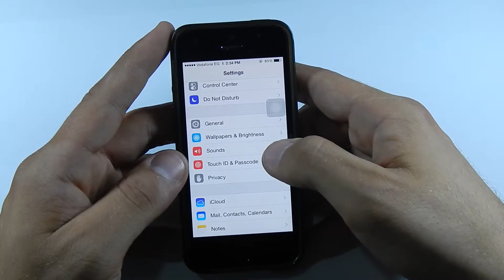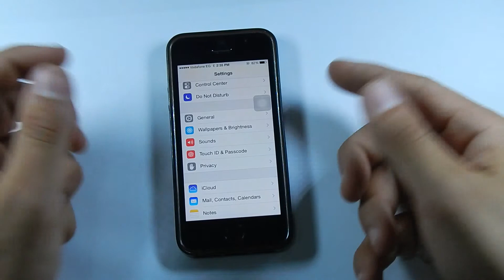How to setup iPhone 5s Touch ID / Fingerprint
If you want to use your iPhone's cool feature of touch ID just follow the simple instructions in the video :)

For the Full details and specifications of the HTC One M7 check out :